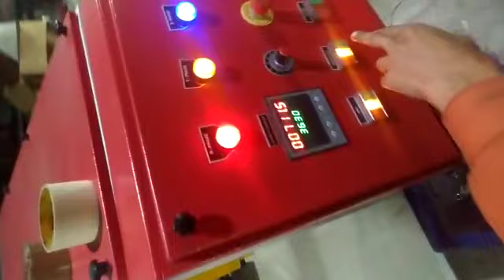Winder rewinder for wrapper/Laminate printing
Doctorine winder Rewinder is a economical solution for printing of wrapper / laminate offline .Other wise for each machine need a printer to print online